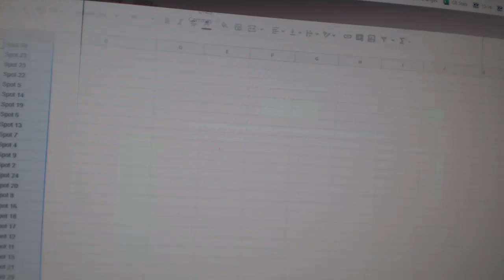Team Randoms - C&C GB #11,226